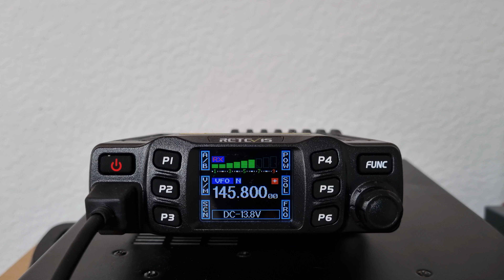Contact ISS 02 10 2021 Thomas PESQUET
Contact ISS entre Thomas PESQUET et des élèves du Lycée Pierre Paul Riquet de St Orens de Gameville et le CSUT de Toulouse.

Audible idéalement dans le sud de l'Europe, les conditions n'étaient pas idéales pour moi, localisé dans le Grand Est.

Materiel utilisé : RETEVIS RT95 - Antenne DIAMOND X50